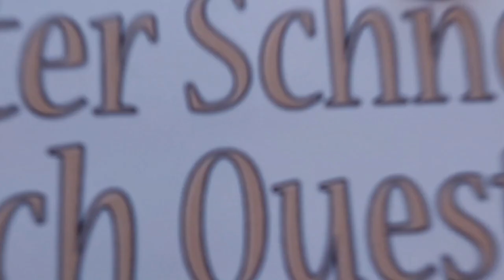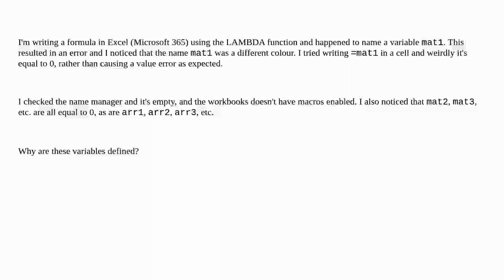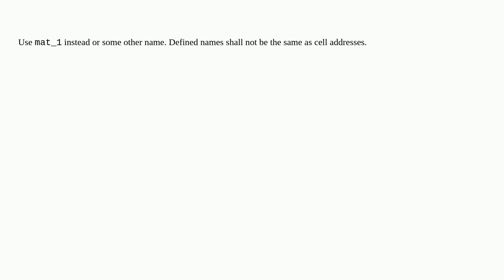Why are mat1, mat2, mat3, etc. defined and equal to 0?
A special thanks goes out to the community

  microsoft-excel worksheet-function